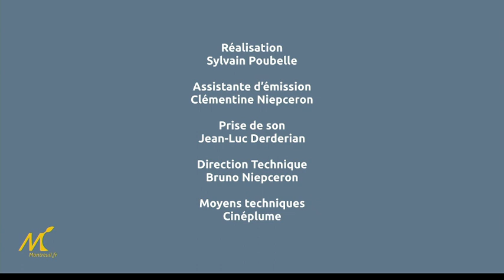Conseil municipal du mercredi 6 février 2019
Séance du conseil municipal de Montreuil du mercredi 6 février 2019.